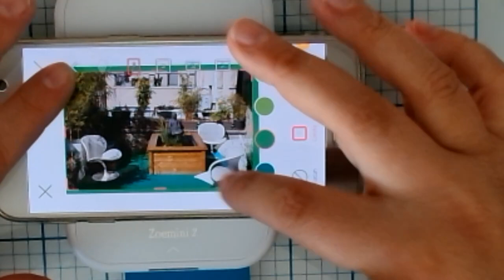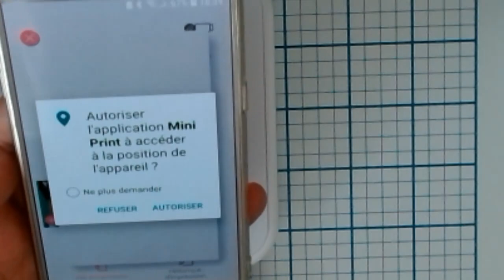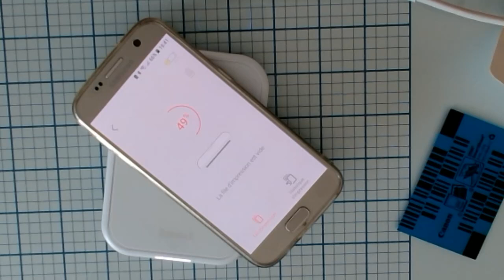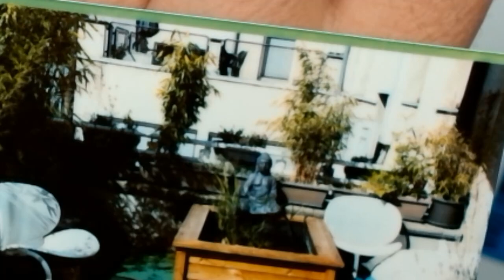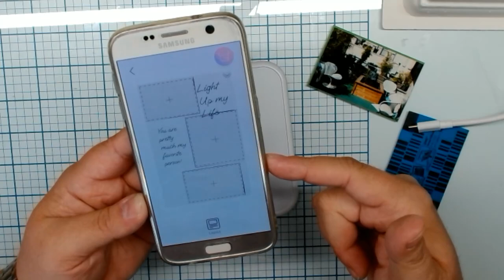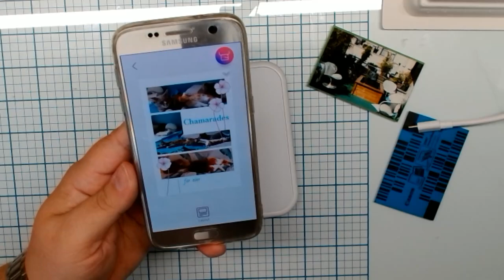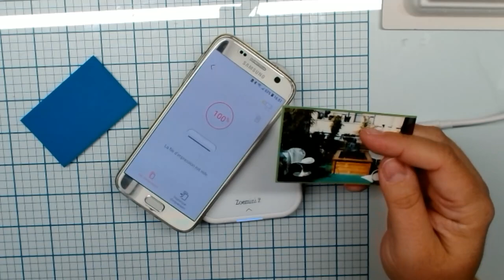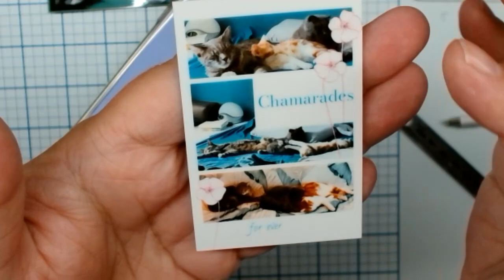Unboxing & Review Zoemini 2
Imprimante photo couleur autocollants de petite taille, qualité d'impression dans le top des classements, je vous montre le contenu de la boîte, son utilisation, et mon avis.

La Zoemini seule
Le kit pour démarrer avec la Zoemini 2 (ici en bleu)